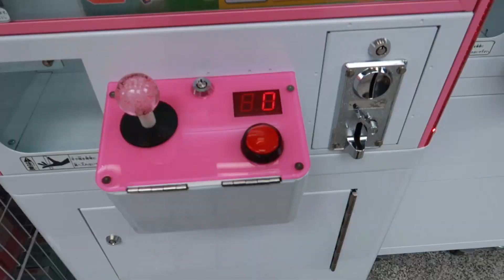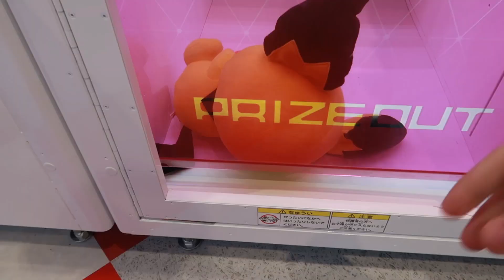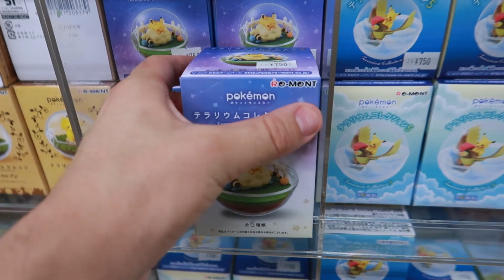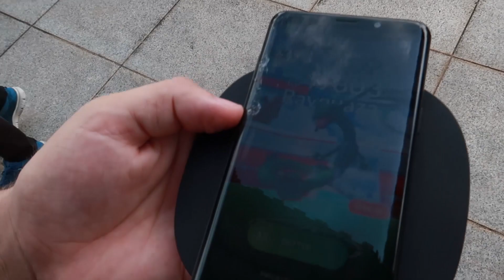NEW WATER EVENT SHINY POKEMON COMING! CATCHING 2 RARE SHINY POKEMON IN TOKYO!!! (Pokemon GO)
Shiny Sharpedo in coming soon! I can't wait to try and get my Favorite Pokemon in it's Shiny Form! We also managed to catch two very big Shiny Pokemon on our last day in Tokyo! This has been an AMAZING TRIP! Have you managed to get any new Shiny Pokemon yet?